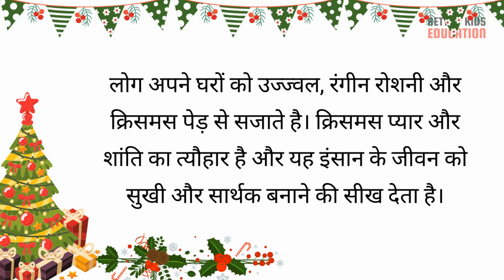Essay on Christmas in Hindi || क्रिसमस पर निबंध || Why is Christmas celebrated?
हर साल 25 दिसंबर को दुनियाभर में क्रिसमस डे के रूप में मनाया जाता है। वैसे तो क्रिसमस मुख्य रूप से इसाई धर्म का त्यौहार है लेकिन अब इसे सारे धर्म के लोग बहुत ही धूमधाम के साथ मनाते हैं। ईसाईयों के लिए क्रिसमस का महत्व और खुशी उतनी ही होती है जितनी हिंदुओं में दीवाली के पर्व पर और ईद पर मुसलमानों में होती है। 25 दिसंबर को हर जगह क्रिसमस की धूम देखने को मिलती है। इस दिन जगह-जगह क्रिसमस सजाया जाता है और लोग एक दूसरे को गिफ्ट देकर और केक खिलाकर क्रिसमस विश करते हैं।
essay on christmas 10 lines on christmas in hindi
essay on christmas in hindi